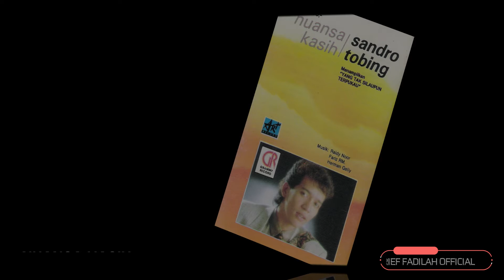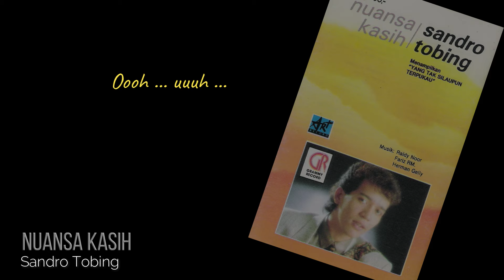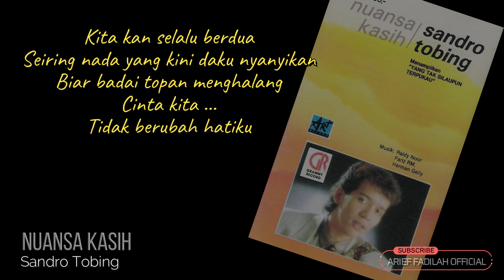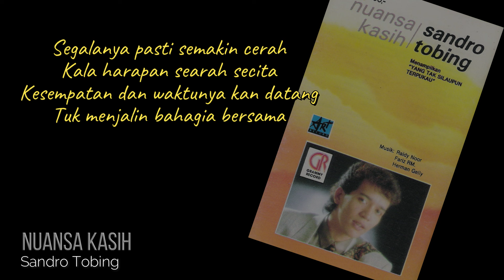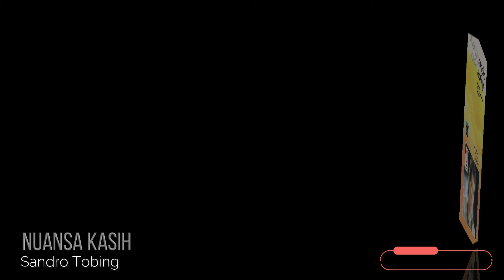Sandro Tobing - Nuansa Kasih Lyric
Judul Album : Nuansa Kasih
Penyanyi : Sandro Tobing
Tahun Produksi :1989
Music Director : Raidy Noor, Fariz RM, Herman Gelly
Produser : Dorie Kalmas
Produksi : Grammy Records
Distributor : Art Records

SANDRO TOBING, salahsatu penyanyi yang mencuat dari ajang BINTANG RADIO DAN TELEVISI ini memang multi talented. Setelah menjadi juara BRTV, namanya langsung mencuat dan menjadi idola remaja pada masanya. Albumnya laris manis, dan kiprahnya juga merambah ke dunia akting, antara lain bermain dalam film laris CINTA DIBALIK NODA bersama MERIEM BELLINA. Setelah itu namanya menyurut, baru di akhir 80an namanya kembali terangkat setelah merilis album NUANSA KASIH ini. Lagu yang catchy, aransemen yang simple dan suara yang empuk memang satu paduan yang pas untuk menjadikan album ini diterima pasar. Sayangnya sukses ini tidak berlangsung lama. Lepas dari masa ngetop album ini, nama Sandro kembali tenggelam dan baru di pertengahan 90an dia merilis album lagi tapi tidak sesukses album-album sebelumnya.

Track List

1. NUANSA KASIH
    Dorie Kalmas
2. YANG TAK SILAU PUN TERPUKAU
    Dorie Kalmas
3. CERIA
    Fariz RM
4. RAHASIA CINTA
    Pius Gunawan
5. HARAP DAN CITA
   Jenifer Susanto
6. OH DARA
    Arie Satyawan & Eppy Budaya
7. MALAM DANSA
    Fariz RM
8. SEBUAH HARAPAN
    Yadie Kalmas
9. KAU DAN AKU
    Halim KR
10. MALU
   Yadie Kalmas